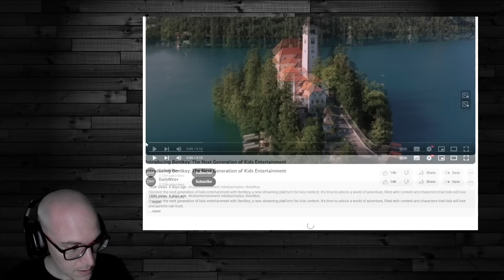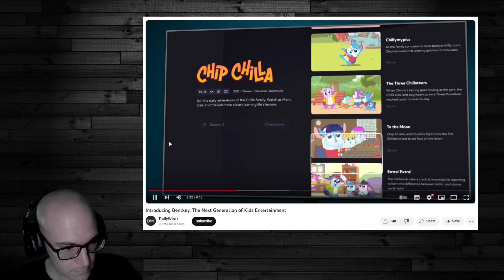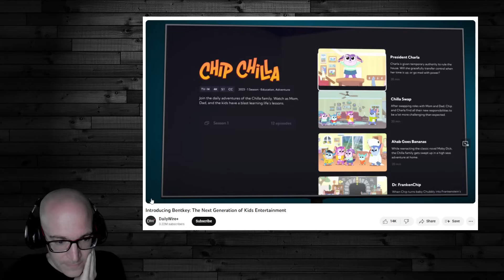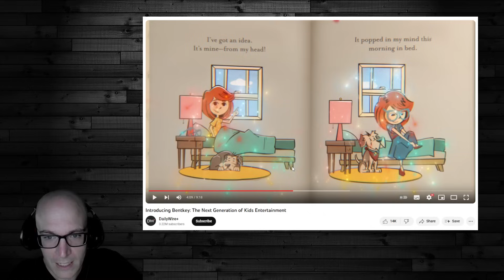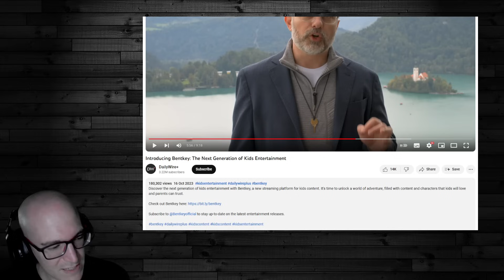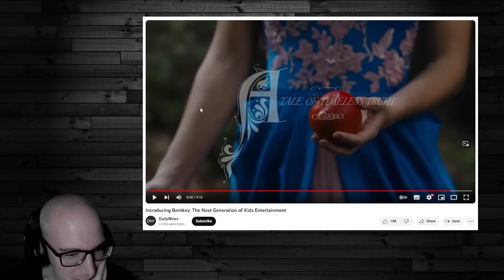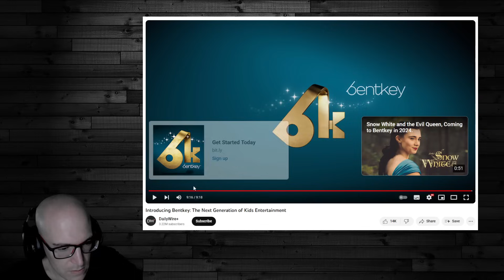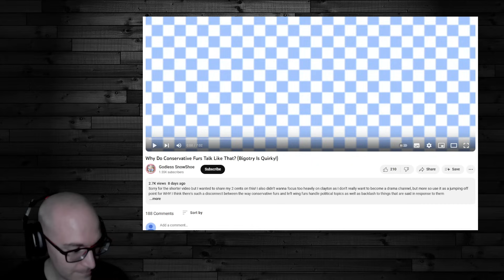Finally, Cartoons That Won’t Turn My Kid Into a Communist!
As someone who is mentally a child, my chat thought I should watch Daily Wire's Bentkey's preview/trailer. Thank you Ben, just what I needed to make up for disney's live action Snow White made by weirdos was a live action Snow White made by other (differently flavoured) weirdos. Goes to show it's true: go unwoke, go unbroke. Especially if people will actually pay that sub price.